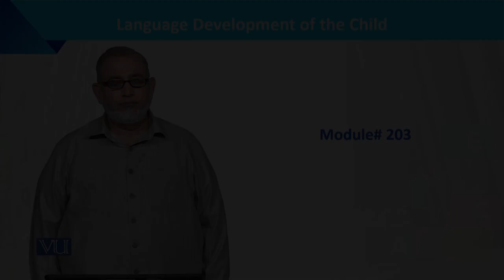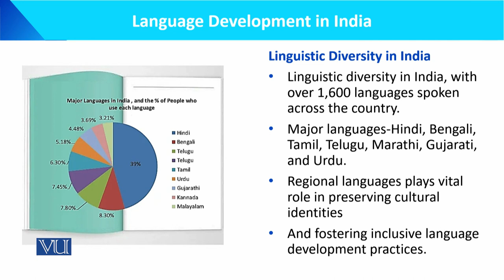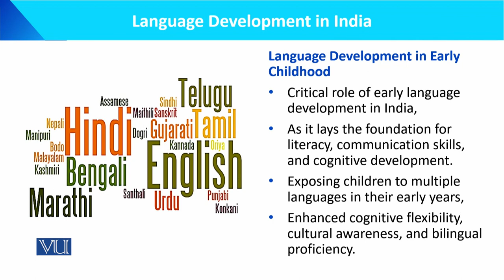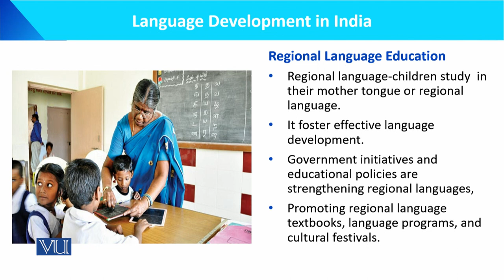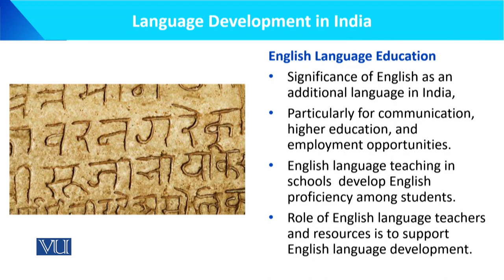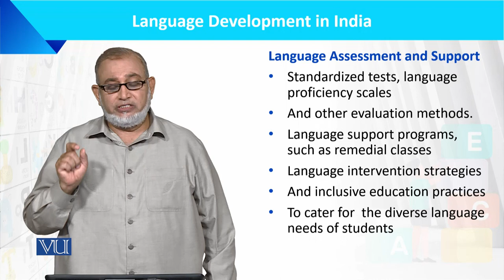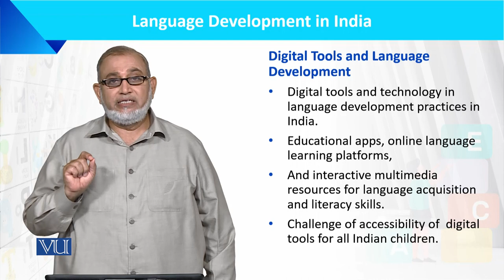Language Development in India | Language Development of the Child | ECE201_Topic203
Topic203: Language Development in India,